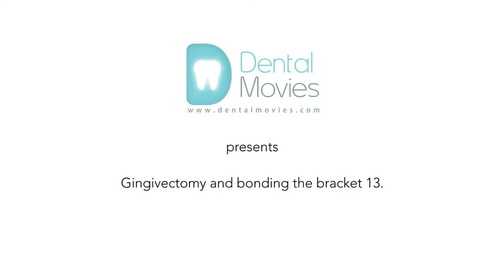Gingivectomy and bonding the bracket 13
Movie presents gingivectomy around tooth 13 and bonding the bracket. After that dr put the archwire into the brackets.
Material from:
Prof David Suárez Quintanilla